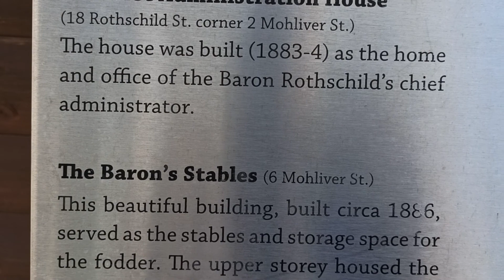בית הפקודות הראשון ואורוות הברון של ראשון לציון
סיורים מודרכים בראשון לציון וסיפורו של הפקיד אוסוביצקי יהושע, האורוות של הברון, סיורים בעיר היין והמושבה ראשון לציון